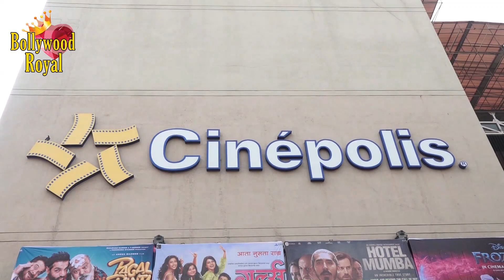Public Review Of The Film 'Pagalpanti'